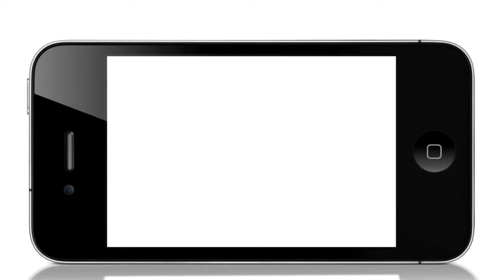Official Fara Trailer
Releasedate: 10/21/11